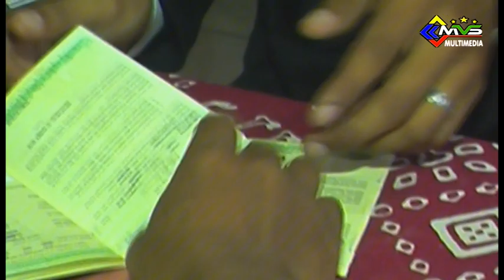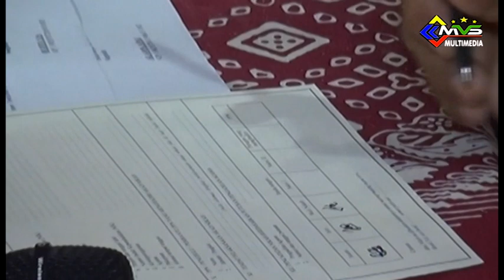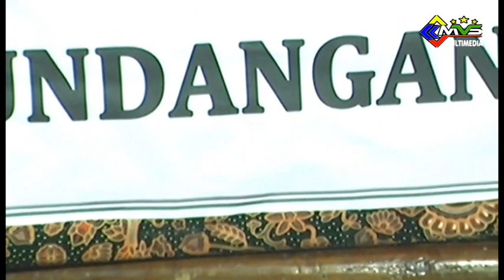AKAD NIKAH FITRI DWI F & ROBI HASTONI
KOPEN TEMPURSARI, 22 Maret 2019